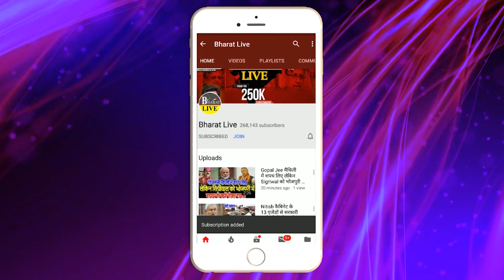बड़ी बात: उपचुनाव से ठीक पहले बड़े भूचाल की तैयारी में भाजपा, शाह का एक्शन शुरू !